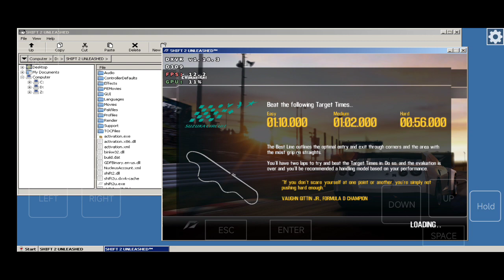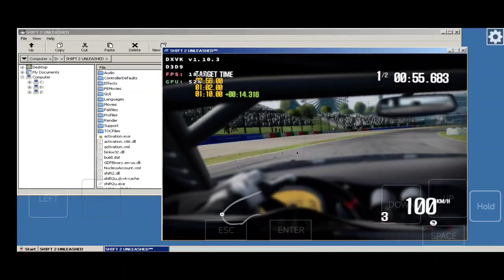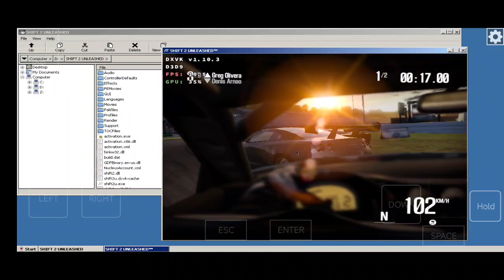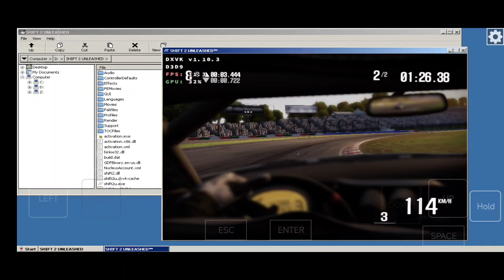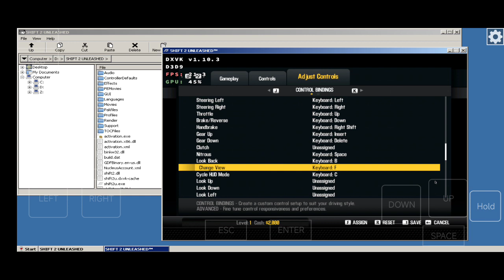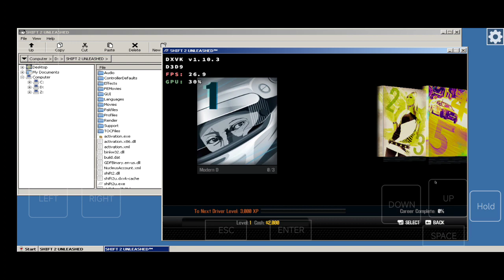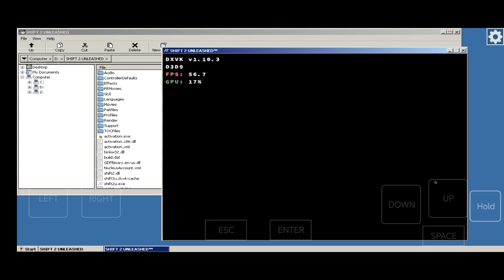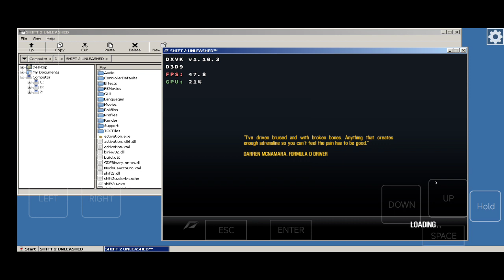Box4Droid: NFS Shift 2/ 800x600 Low/ Poco F3